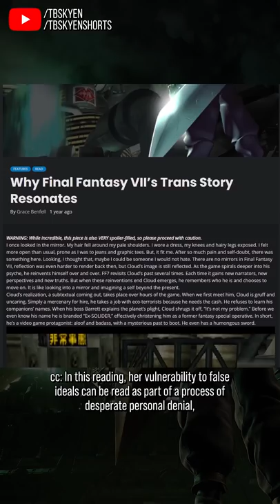Can You Genderswap Cloud Strife?